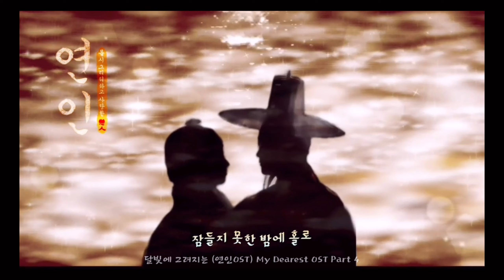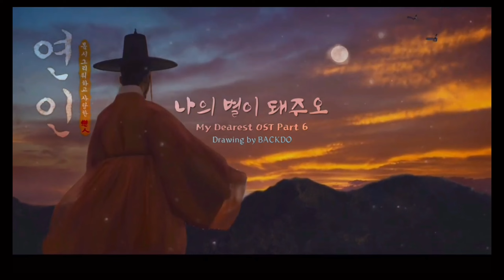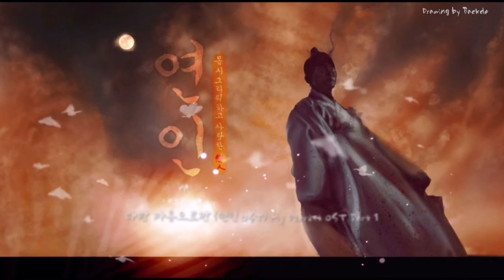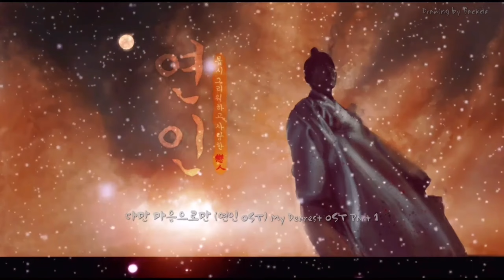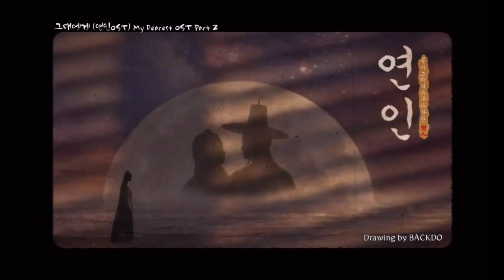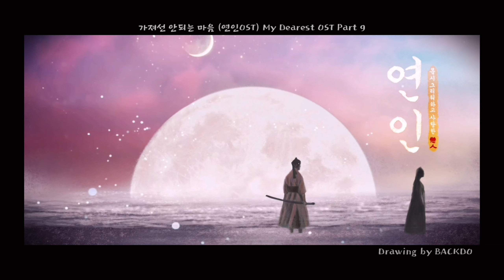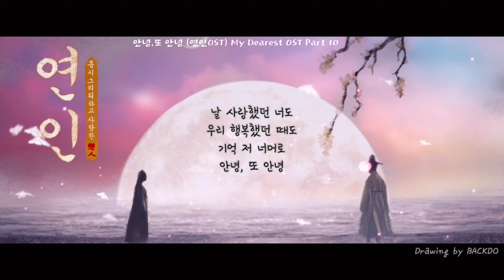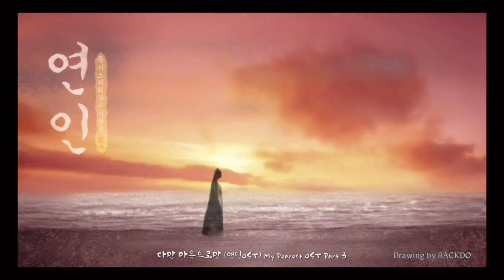몹시 그리워하고 사랑한 연인 OST 노래 전곡모음🌸2023 My Dearest OST Collection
함께 울고 웃었던 드라마 연인이 드디어 끝이 나네요.
아쉽지만 안녕히.. Drawing by BACKDO

Drawing by BACKDO.